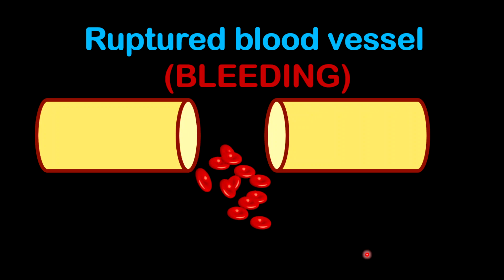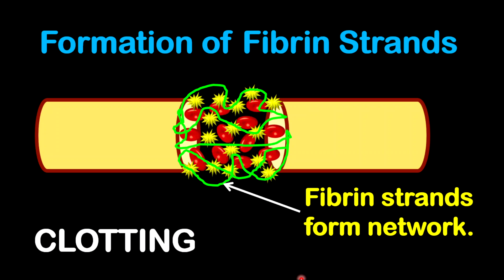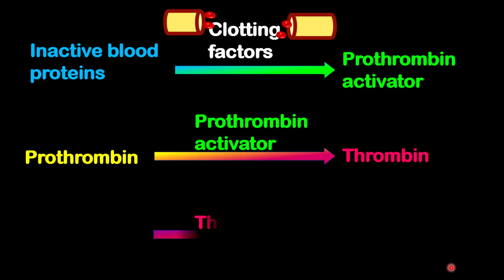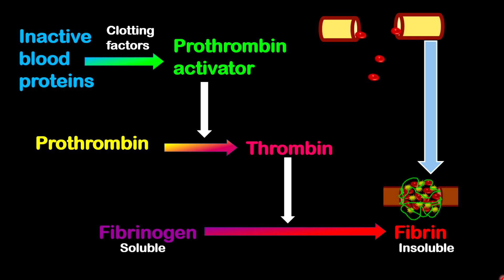Blood Clotting Made Easy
This lesson explains the simple way in which blood is being clot in the body. There are some simple animation for you to enjoy the process. Quite simple and straight forward.

I truly hope this will help you in your studies and preparation for your assessments.